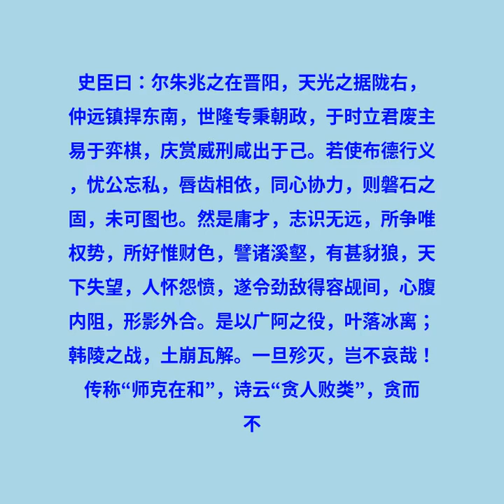卷75 尒朱兆 尒朱彦伯 尒朱度律 尒朱天光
《魏书》是一本纪传体史书，内容记载了公元四世纪末至六世纪中叶的北魏王朝的历史。